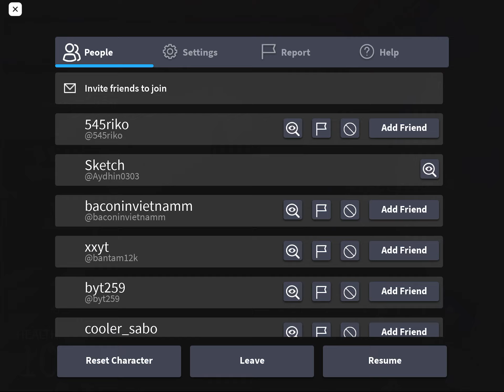Playing nicos nextbots and showing my new roblox avatar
Coolest epil